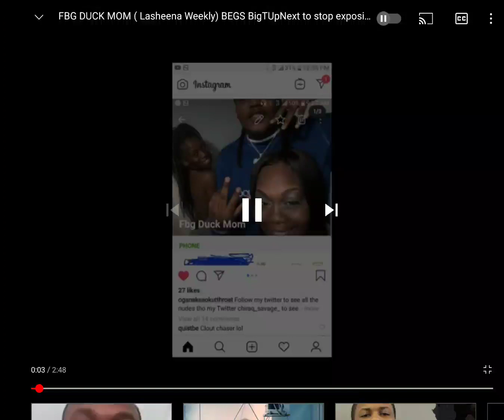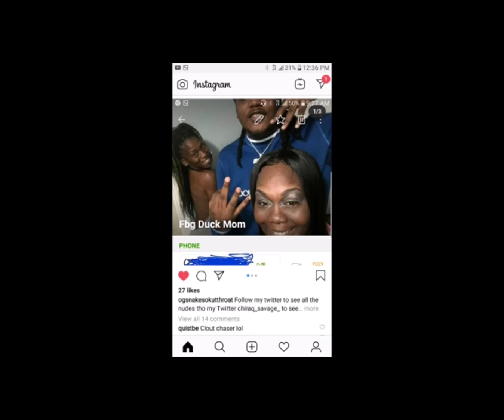FBG DUCKS MOM MOMMA DUCK ON A PHONE CALL WITH BIGTUPNEXT TALKS OF LEAKED MESSAGES